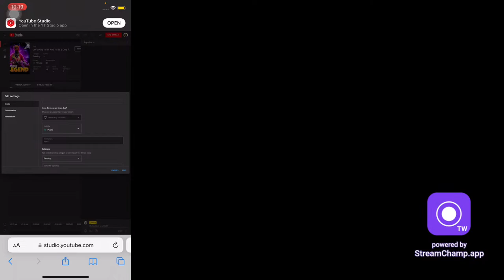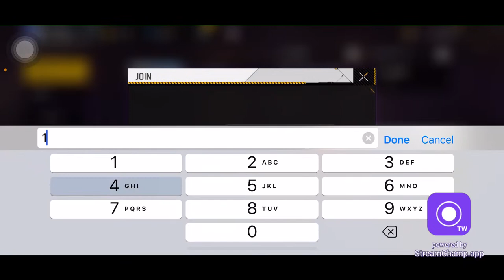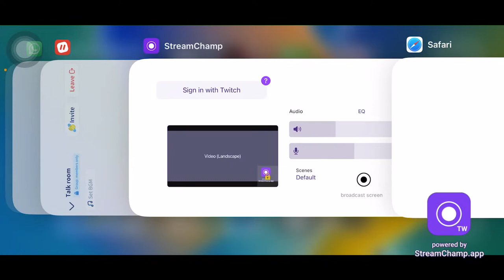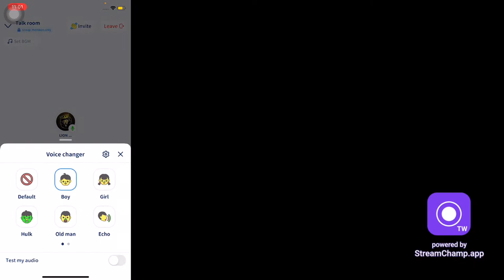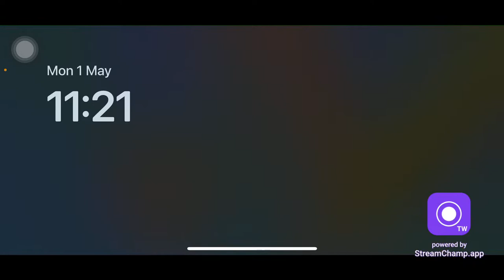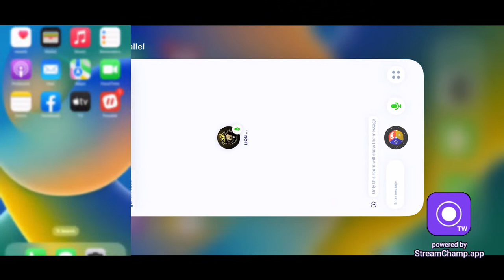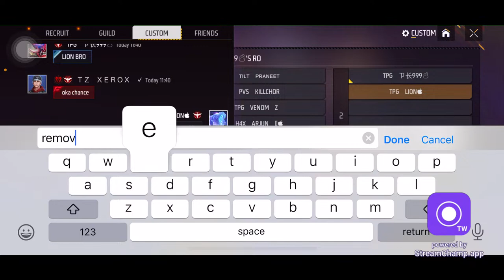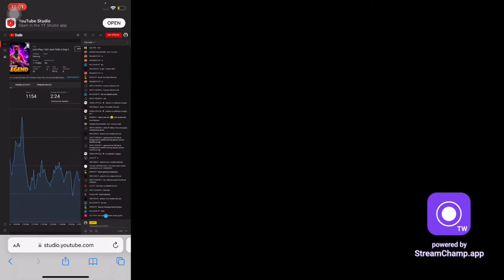Let’s Play 1VS1 And 1VS6 || Only for practice 💥⚡️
Facecam Live
Free fire live
Facecam live
1vs1 in live